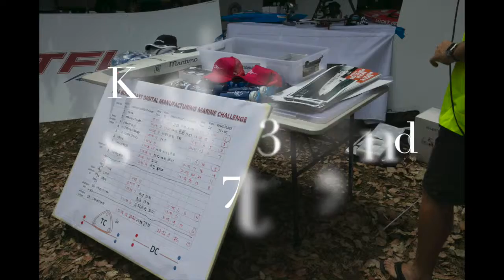Marine Challenge 2014